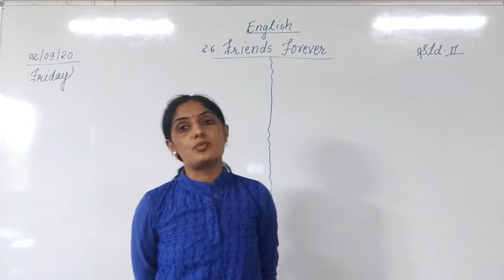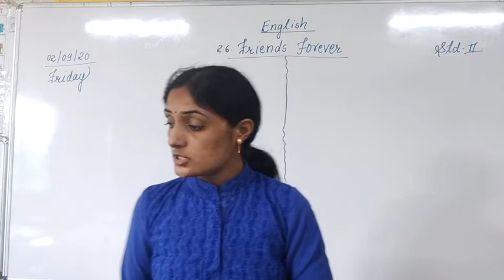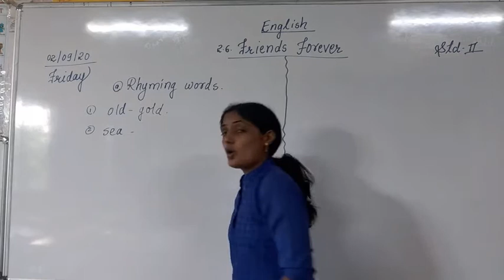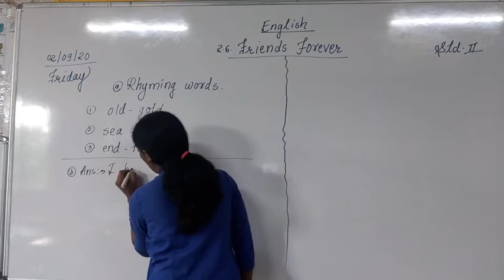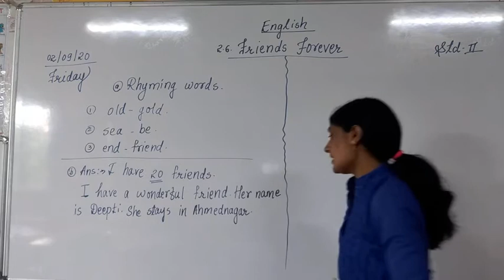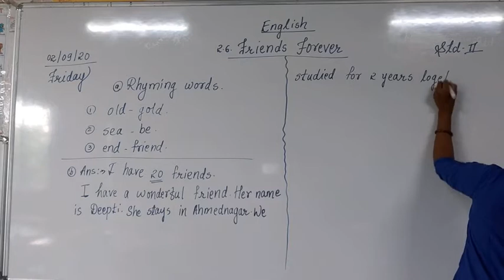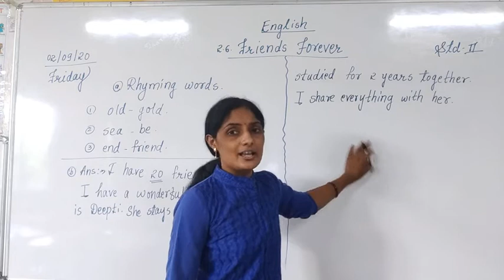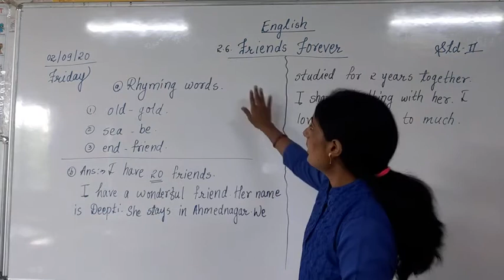2nd-Eng - Friends forever